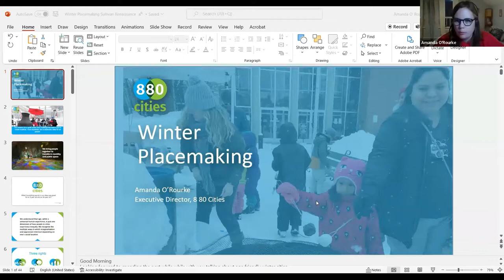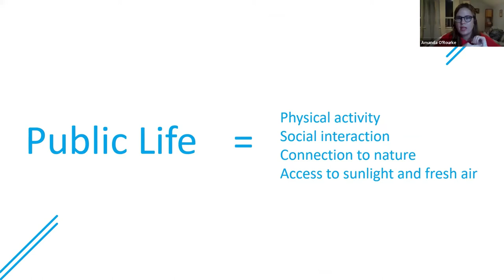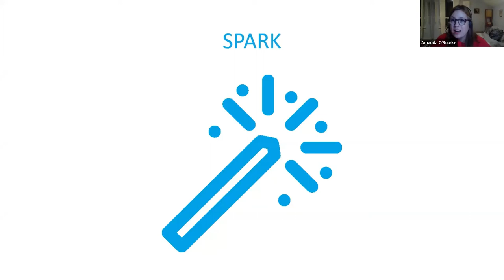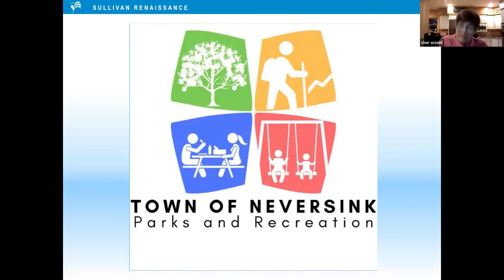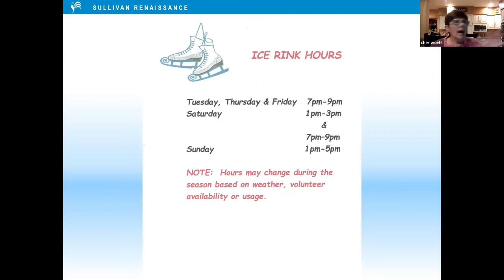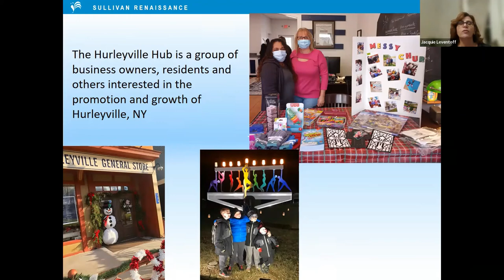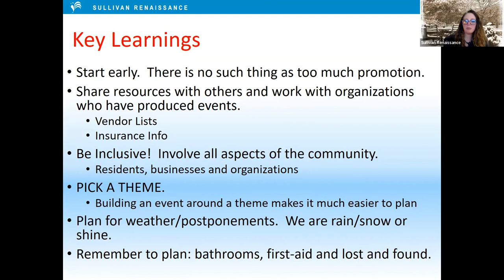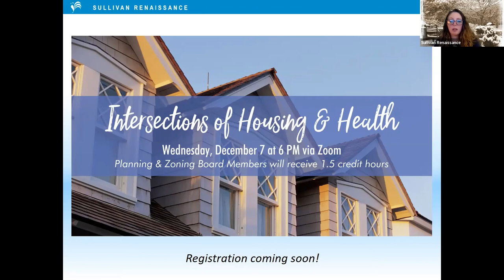Winter Placemaking in Your Town - November 2022 Seminar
Sullivan Renaissance hosted the November seminar on implementing winter fun and activities in public spaces on Wednesday, November 2 at 6 pm via Zoom.  Sullivan Catskills winters can be beautiful, and are an opportunity to use public spaces differently.

The seminar discussed ways to engage residents, businesses and municipalities to embrace all that winter has to offer.  Strategies and resources from other cold weather regions were shared along with ideas from community organizers within Sullivan County. Amanda O’Rourke, Executive Director with 8 80 Cities, a Toronto-based organization shares a Winter Cities Toolkit; Cher Woehl, Parks and Recreation Director with the Town of Neversink discusses the development and activities of the town’s ice rink, Jacquie Leventoff with the Hurleyville Hub, shares tips on organizing winter events.